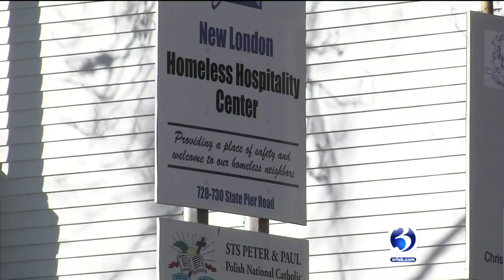VIDEO: Local organization creates safe house that accepts pets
A shelter for abused women on the shoreline is the first in the state to shelter family pets too